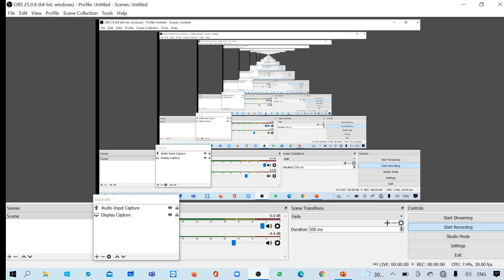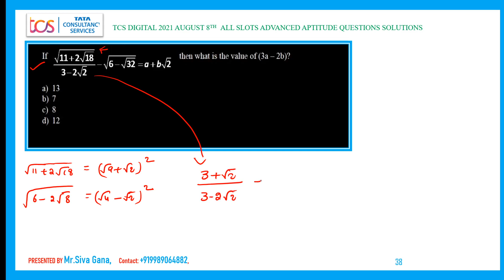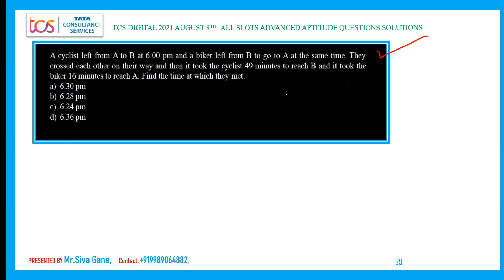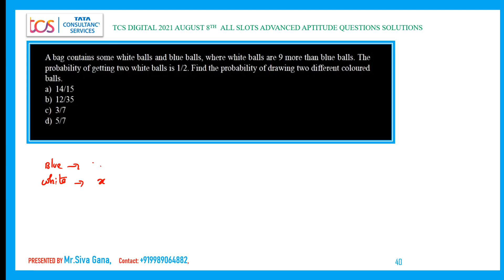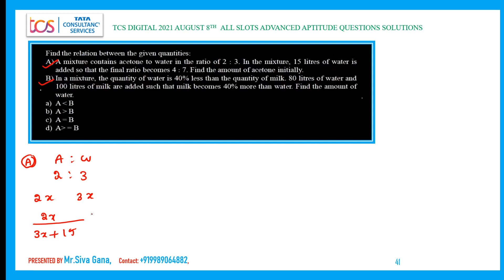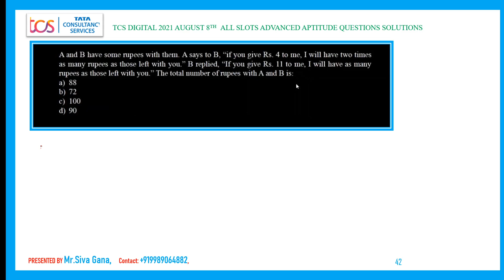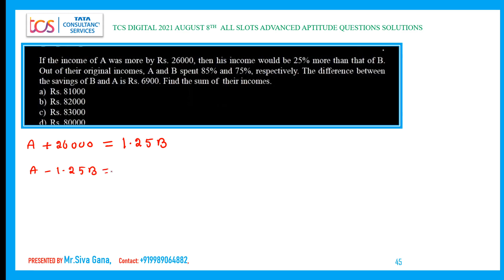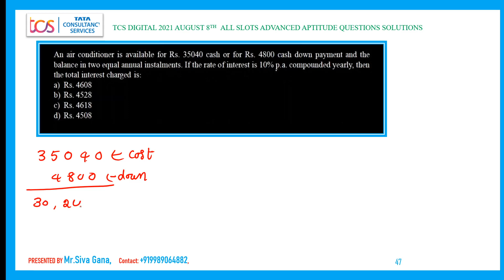SOLUTIONS OF ADVANCED APTITUDE QUESTIONS ASKED IN TCS DIGITAL 8TH AUGUST 2021 |PART 4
in this video i explained the  solutions of advanced aptitude questions asked in 8th august 2021 in TCS digital written test. this video will gives some idea or preparation plan of your upcoming TCS, WIPRO NLTH,& for other MNCs.